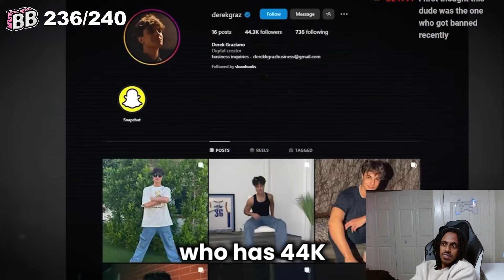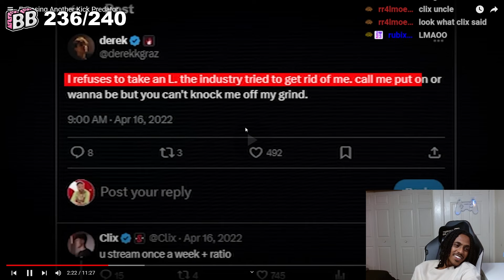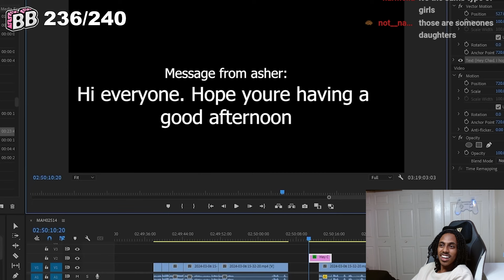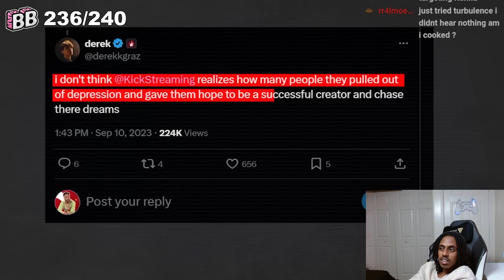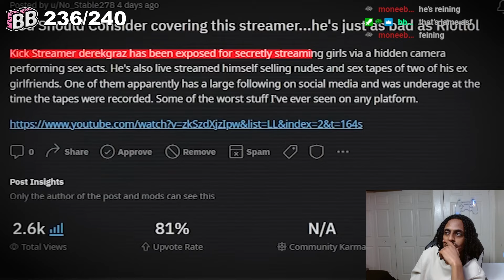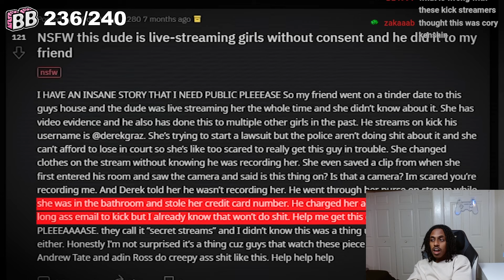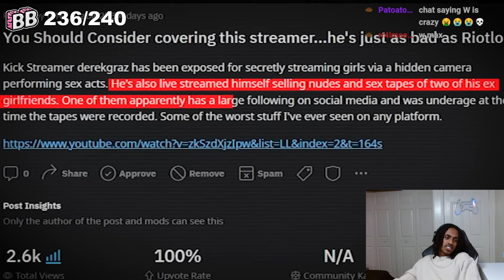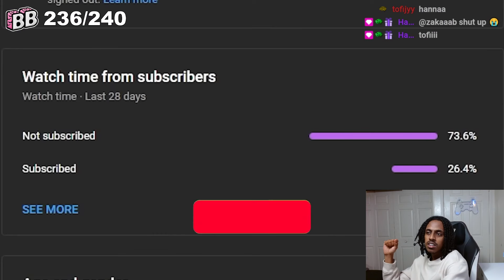Kick Just Keeps Getting Worse and Worse…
K Money reacts to Exposing Another Kick Predator

ttv_k_moneyyy1
K_moneyyy1
Exposing Another Kick Predator
REACTING TO Exposing Another Kick Predator
REACTION TO Exposing Another Kick Predator
reaction
reacting
kick
kick is cooked
kick is finished
how is kick getting away with this
kick
kick streamers
adin ross
HE FINALLY GOT BANNED
neon
neon banned
neon finally banned
neons cooked
kick is cooked
kick is doomed
kick
kick streamer
kick streamers
reaction to HE FINALLY GOT BANNED
reacting to HE FINALLY GOT BANNED
reaction
reacting to neon
reaction to neon